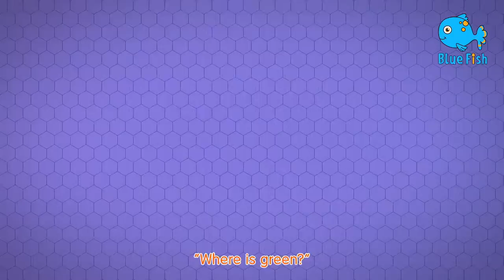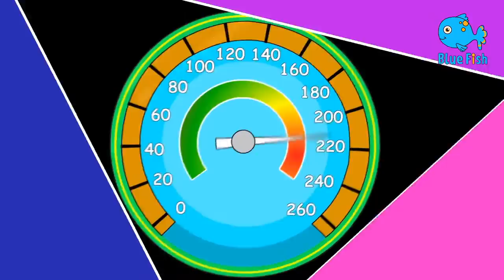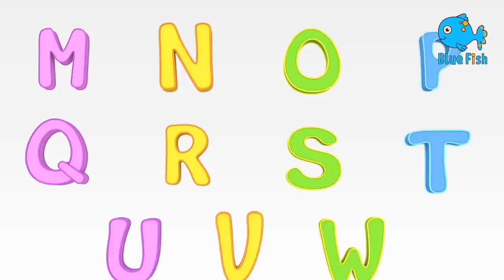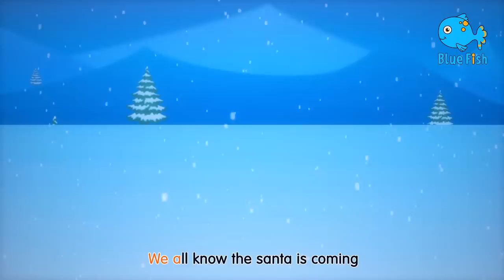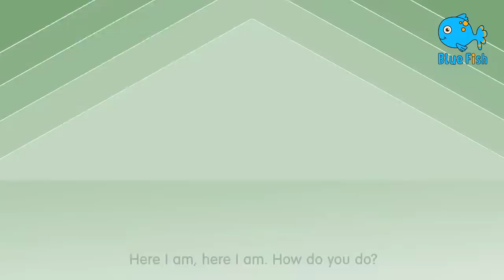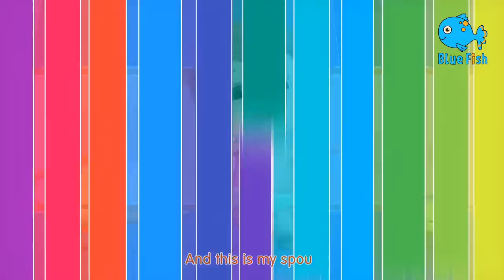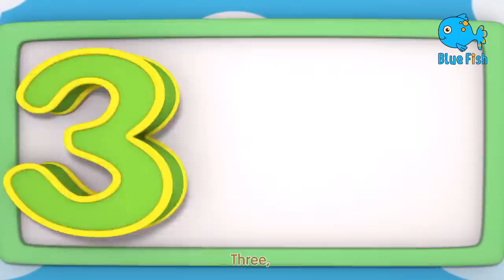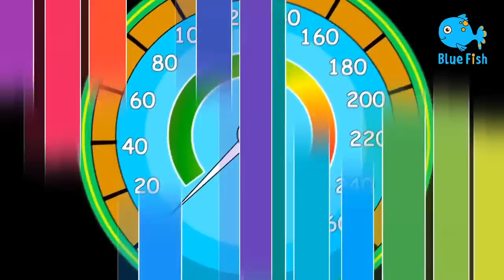The Wheels on the Bus go round n round - Fun Cars Cartoons - 4K Blue Fish Nursery Rhymes &3D Cartoon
Wheels On The Bus | Nursery Rhymes for Babies | Learn with Little Baby Bum | ABCs and 123s